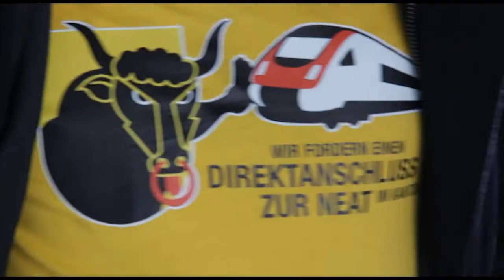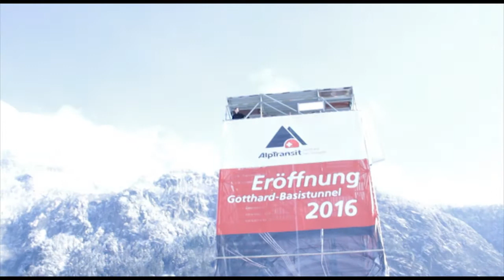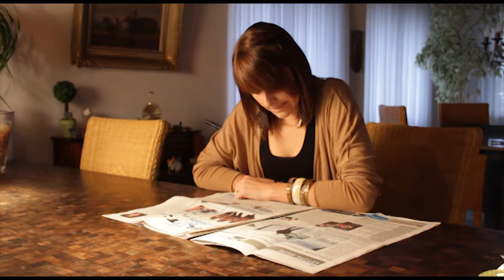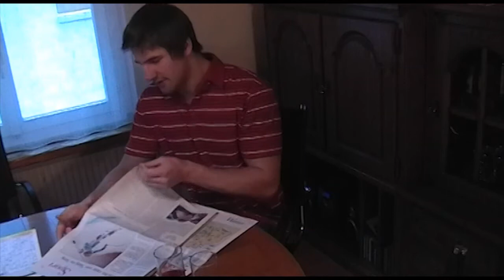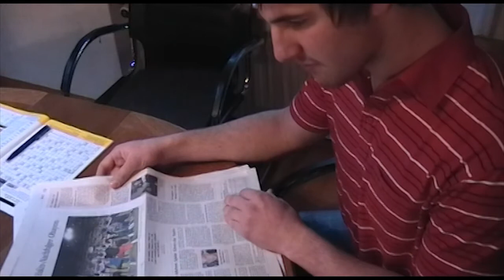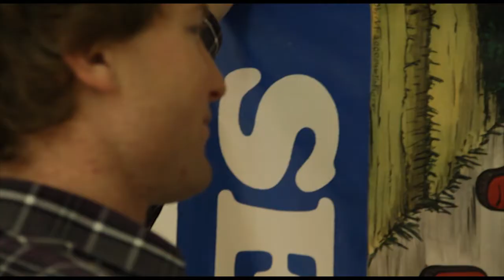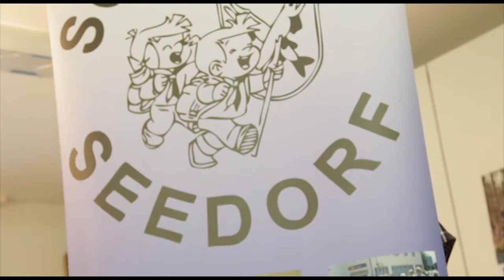Politcast Uri: Landratswahlen 2012 TEIL1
Politcast Uri stellt alle Landratskandidatinnen und -kandidaten unter 30 Jahren für die Wahlen vom 11. März 2012 vor.
Moderation: Stefanie Gisler

In TEIL1 stellen wir Ihnen folgende Personen vor:
David Imhof, Erstfeld, Juso
Nina Rufener, Erstfeld, FDP
Armin Indergand, Erstfeld, JSVP
Michael Cantoni, Seedorf, JCVP